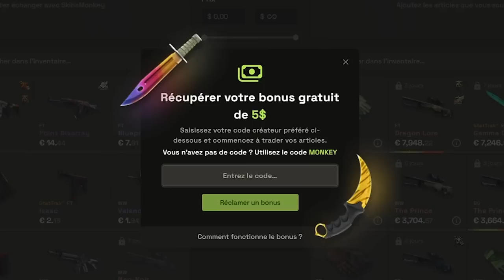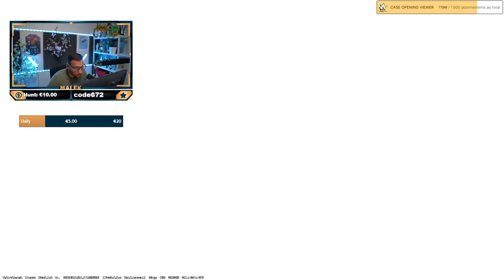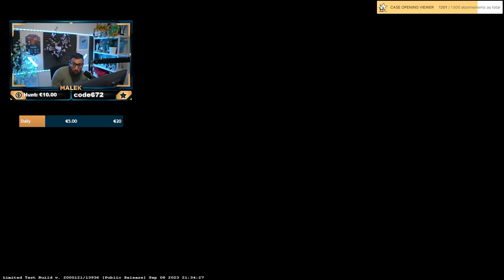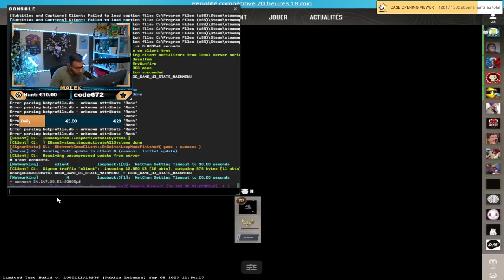RANKED vs FACEIT, 64 vs 128 ticks une grosse différence ?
Première game cs2 avec faceit en 128ticks, y a-t-il une réelle différence avec la ranked en 64 ticks ?